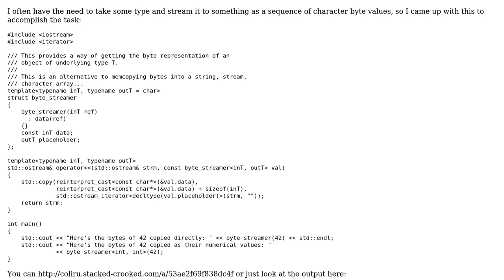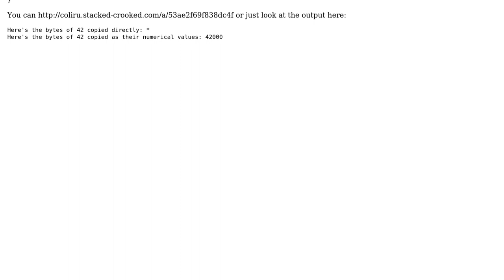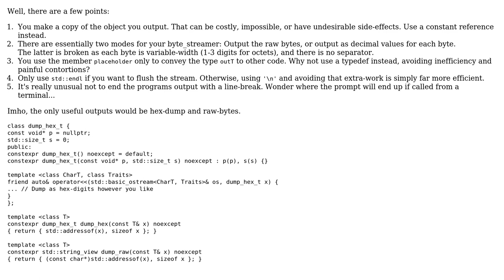Code Review: Templated byte streaming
With thanks & praise to God, and with thanks to the many people who have made this project possible! | Content (except music & images) licensed under CC BY-SA | Music | Images & others | With thanks to user Spacemoose user Jamal user Deduplicator and the Stack Exchange Network Trademarks are property of their respective owners. You are responsible for your own actions.